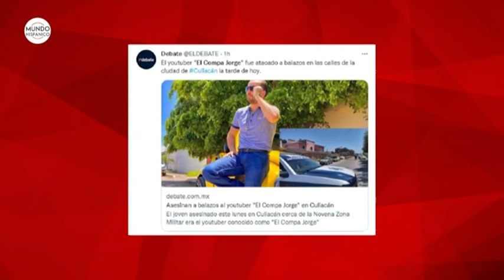Matan a balazos al Youtuber "El Compa Jorge" en Culiacán